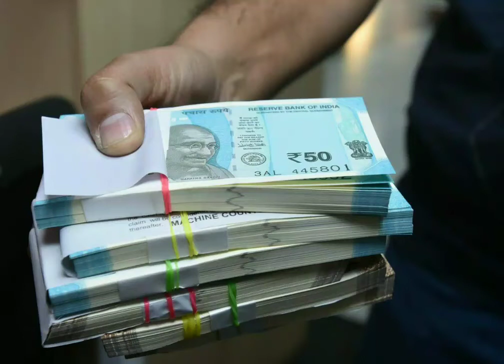million आणि Billion म्हणजे किती?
How many zeros in 1 million and 1 billion